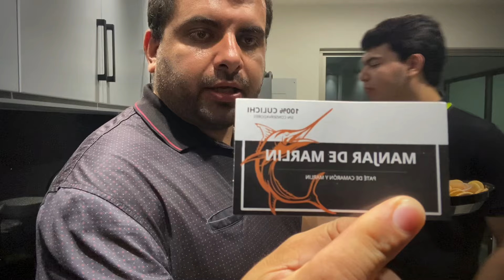Paté de camarón con los plebes